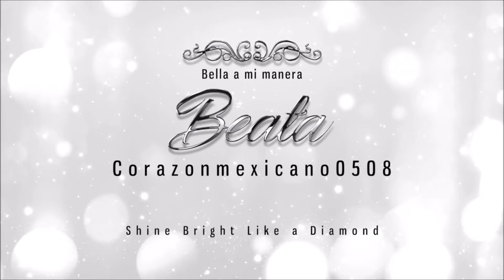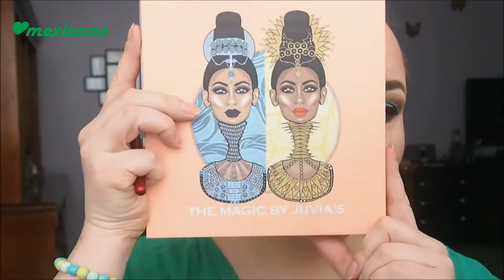Maquillaje para los signos zodiacales: TAURO/Makeup for the Zodiac Signs: TAURUS :)